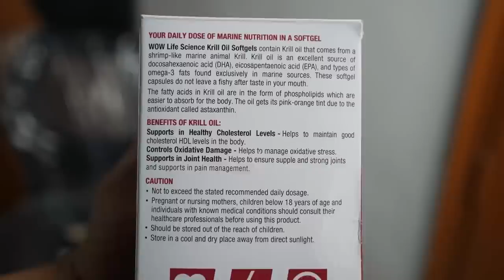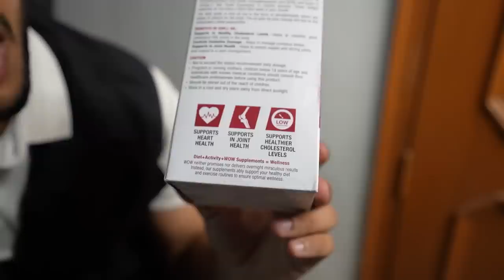Biggest Husky in india?| Pulkit vamp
WOW Life Science Krill Oil Softgels